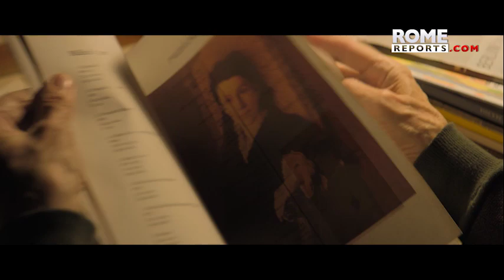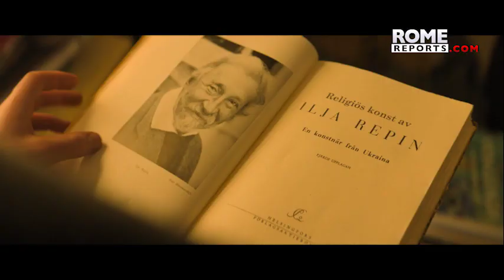Finnish director Klaus Haro explores human truths in art-themed film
“One Last Deal” tells the story of an elderly art dealer desperate for a final chance to fulfill his career.